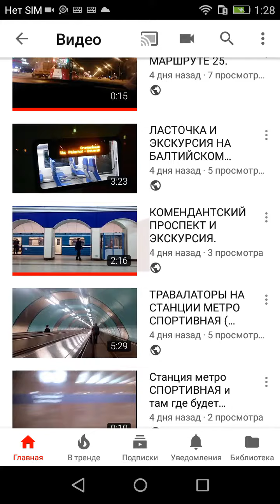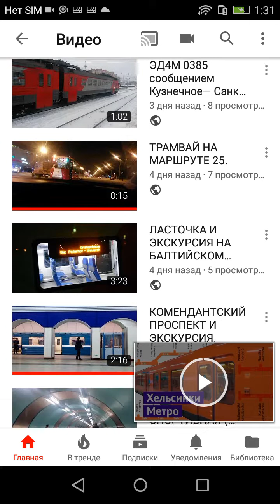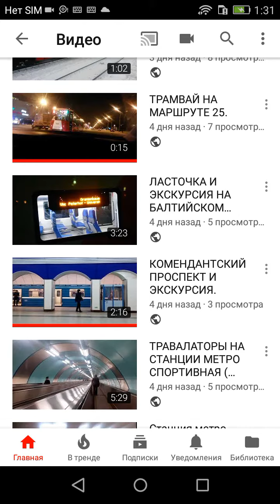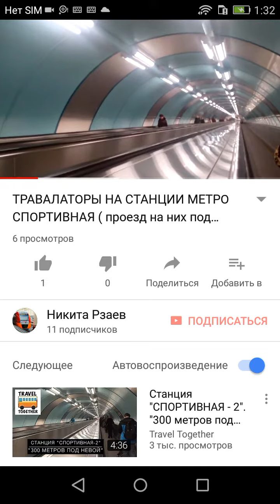КРАСИВЫЕ ВИДЕО ПОСМОТРИТЕ ИХ !!!!!!!!!!!